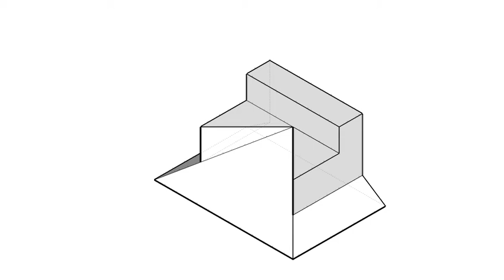全華圖學075頁第01題/綜合練習/方眼紙畫法/第三角法-等角圖展示